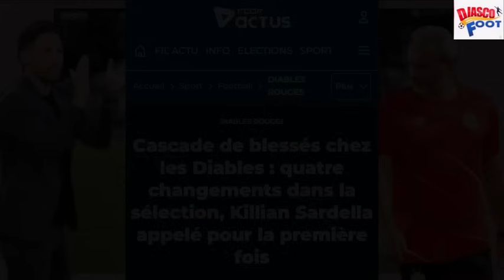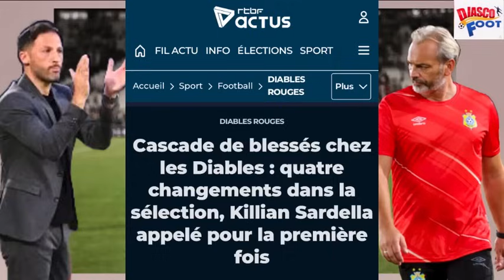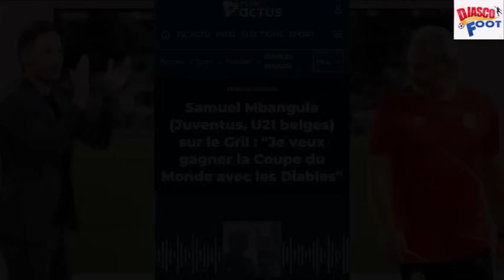La chasse aux binationaux congolais continuent. Samuel Mbangula appelé par le sélectionneur Belge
a chasse aux binationaux congolais continuent. Samuel Mbangula appelé par le sélectionneur Belge